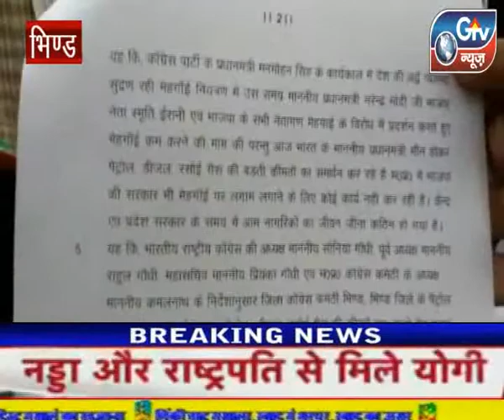भिण्ड : बढ़ती महंगाई को लेकर जिला कांग्रेस कमेटी ने किया पेट्रोल पंप पर धरना प्रदर्शन